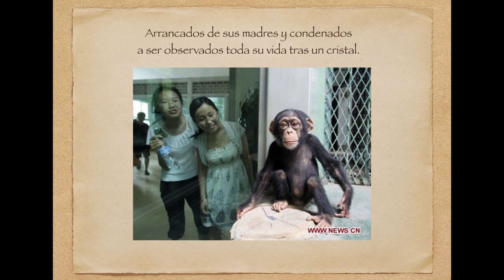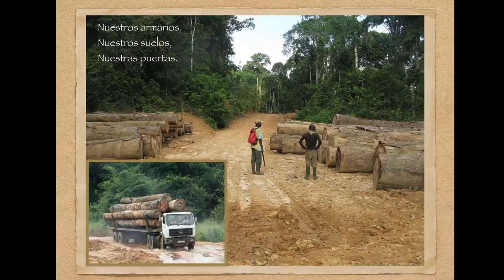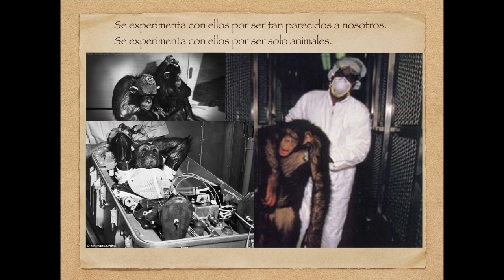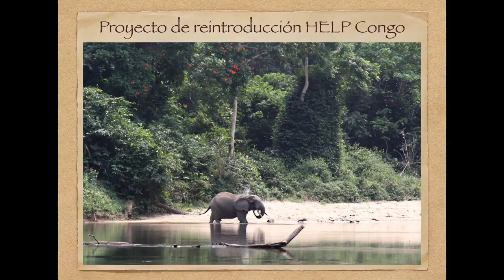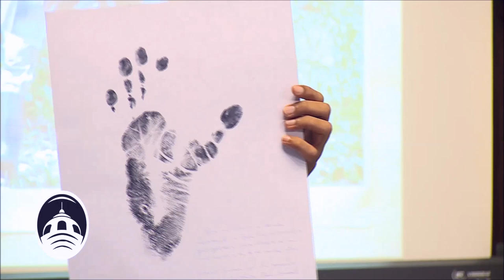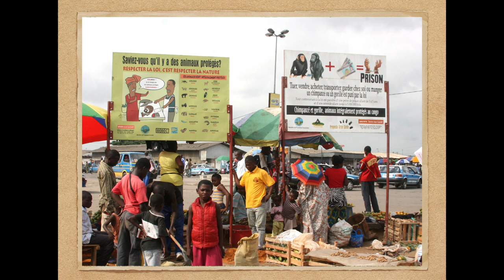Conferencia "La selva te llama" por Fernando Turmo en la Legislatura porteña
El 13 de junio de 2017 en la Biblioteca de la Legislatura de la Ciudad Autónoma de Buenos Aires se realizó la conferencia "La selva te llama" organizada por el diputado socialista Adrián Camps y el Instituto Jane Goodall.

La presentación estuvo a cargo del español Fernando Turmo, Coordinador de imagen y Comunicación en el Santuario de Chimpancés de Tchimpounga del Instituto Jane Goodall en la República de Congo, que alberga a más de 150 chimpancés huérfanos y otros primates víctimas de la caza ilegal, la deforestación y el tráfico de animales vivos. En la actividad también participaron Paula González Ciccia, Fundadora del Instituto Jane Goodall Argentina y la vicepresidenta del Instituto a nivel Global, María Susana Pataro.

En el marco de la campaña "La Selva te llama" del Instituto Jane Goodall, los asistentes llevaron sus celulares en desuso para ser reciclados por la Cooperativa "Trabajo y Dignidad". La extracción de Coltán, mineral imprescindible para producir teléfonos móviles, pone al borde de la extinción a Chimpancés por cazadores que invaden sus hábitats.